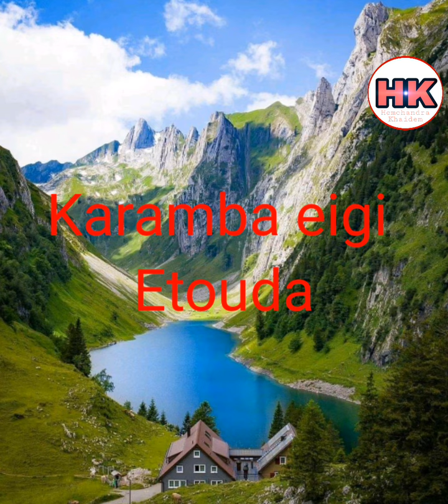Karamba eigi etouda || Pusparani Huidrom ||Manipuri Sad Song